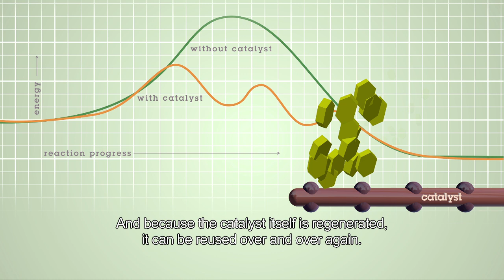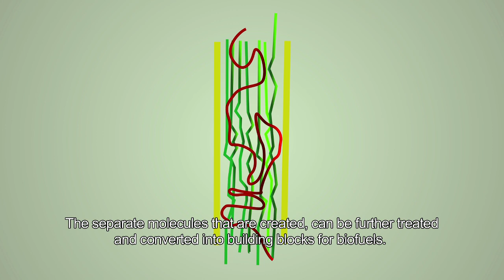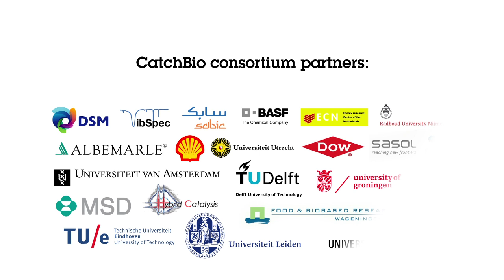CatchBio Green Energy - From Waste to Fuel (English subtitles)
Fossil resources such as coal, oil and gas have contributed greatly to our modern lifestyle. To ensure a lasting supply of energy for the longer term, we will increasingly depend on renewable resources such as biomass.
To turn biomass into biofuels is a technological challenge, but it's not impossible. In the Dutch public-private consortium CatchBio, science and industry are collaborating to overcome this challenge, working towards biofuels that should be compatible with the existing infrastructure of factories, gas stations and conventional car engines.